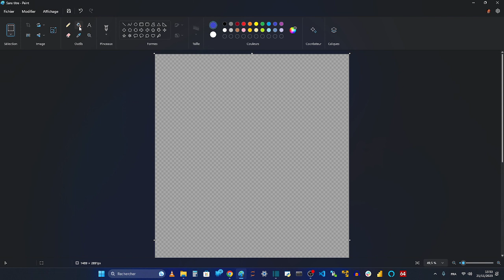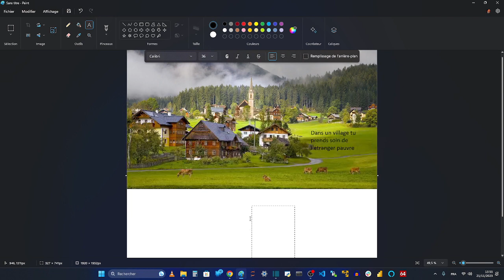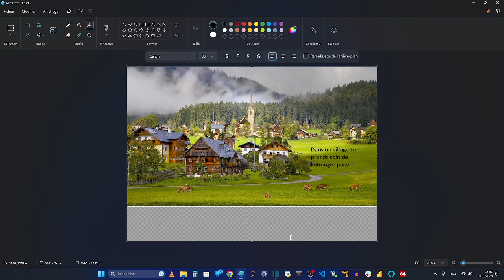MINIMA SOCIAL - Expliquer la raison d'être : la politique des villages est la Constitution française